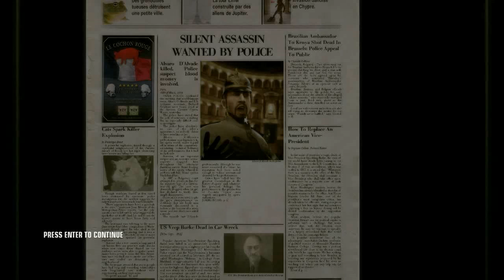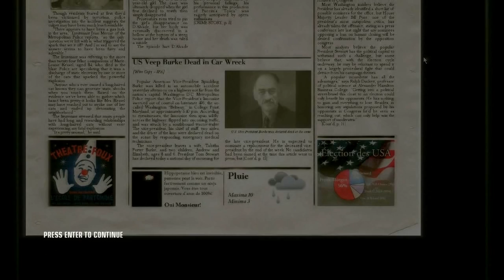Hitman: Blood Money - 03 - Take me to the Opera... (Vold's)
Rank: Silent Assassin
Suspect: Gender & Appearance unknown

Time for some Close-up...